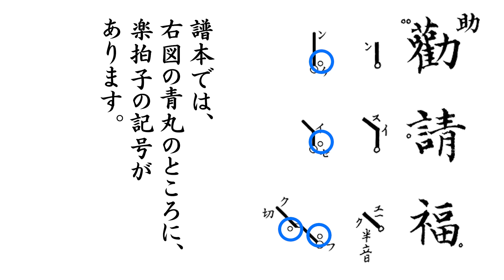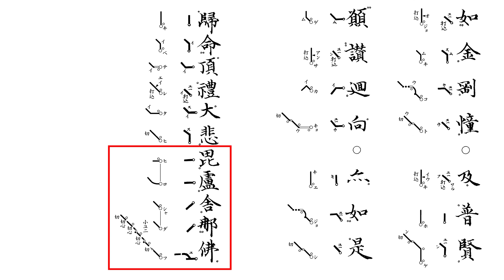［大学授業教材］金剛界唱礼 五悔 第五至心廻向 真言声明（豊山声明） 長谷寺所伝 秀成法師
金剛界唱礼の「五悔」・胎蔵界唱礼の「九方便」は、声明では珍しく、一定の拍があります。それを楽拍子といいます。
この動画は、金剛界唱礼の「五悔」のうち、第五至心廻向 という部分です。
唱礼は、導師の修法の一部なので、導師がその頭句を唱え、職衆はそれに助音するものです。この動画では一人で唱えています。

演唱：秀成法師
博士：豊山声明大成